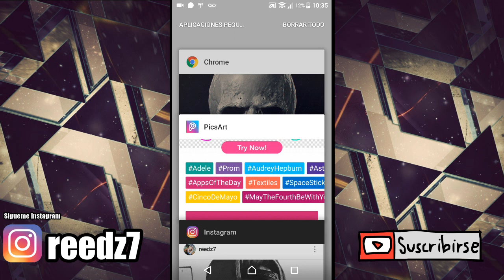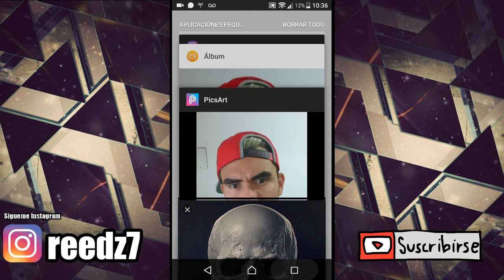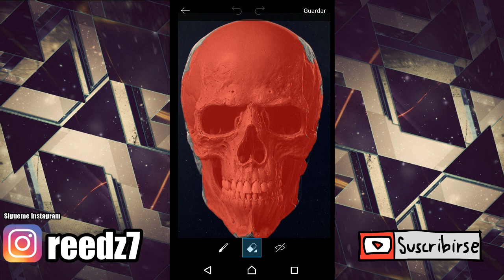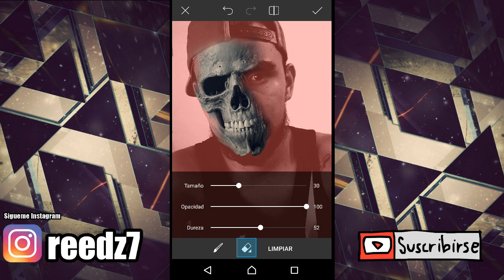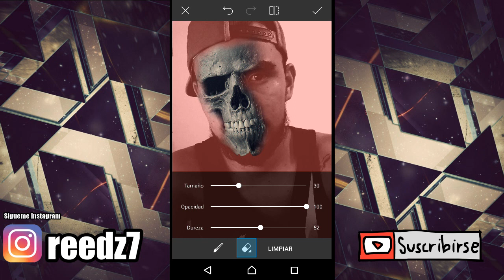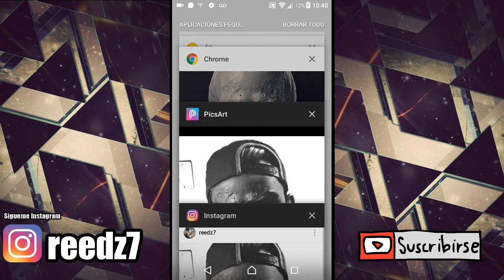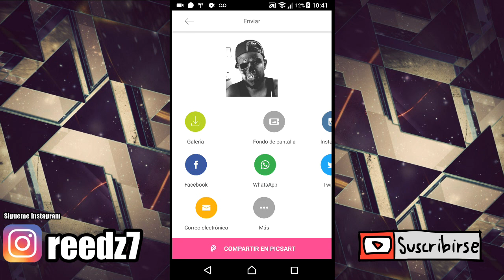Efecto CARA de CALAVERA SKULL ANDROID | Edit PicsArt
Efecto Cara Mitad skull |Edit PicsArt

Espero les guste este genial efecto con PICSART y lo puedan replicar en sus telefonos con android !

ANDROID STUDIO